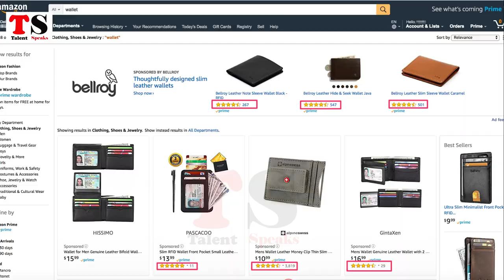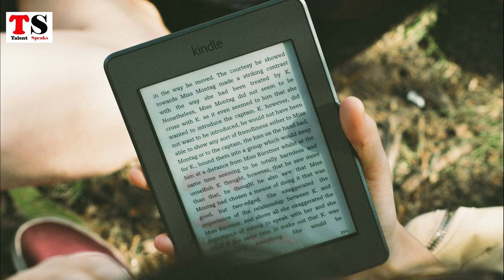Jeff Bezos Biography in Urdu/ Hindi | Amazon.com | Talent Speaks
Jeffrey Preston Bezos (/ˈbeɪzoʊs/ né Jorgensen; born January 12, 1964) is an American industrialist, media proprietor, and investor. He is best known as the founder, CEO, and president of the online retail company Amazon. The first centi-billionaire on the Forbes wealth index, Bezos has been the world's richest person since 2017 and was named the "richest man in modern history" after his net worth increased to $136 billion in July 2018. In September 2018, Forbes described him as "far richer than anyone else on the planet" as he added $1.8 billion to his net worth when Amazon became the second company in history to reach a market cap of $1 trillion.

Born in Albuquerque and raised in Houston and later Miami, Bezos graduated from Princeton University in 1986 with a degree in electrical engineering and computer science. He worked on Wall Street in a variety of related fields from 1986 to early 1994. He founded Amazon in late 1994 on a cross-country road trip from New York City to Seattle. The company began as an online bookstore and has since expanded to a wide variety of other e-commerce products and services, including video and audio streaming, cloud computing, and AI. It is currently the world's largest online sales company, the largest Internet company by revenue, and the world's largest provider of virtual assistants[4] and cloud infrastructure services through its Amazon Web Services branch.

Bezos founded the aerospace manufacturer and sub-orbital spaceflight services company Blue Origin in 2000. A Blue Origin test flight successfully first reached space in 2015, and the company has upcoming plans to begin commercial suborbital human spaceflight. He also purchased the major American newspaper The Washington Post in 2013 for $250 million in cash, and manages many other investments through his Bezos Expeditions venture capital firm.